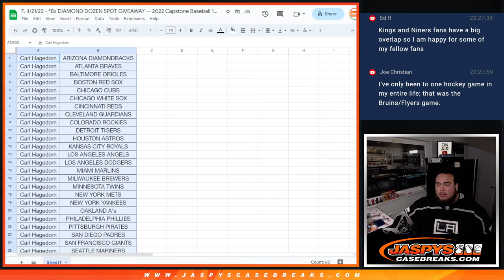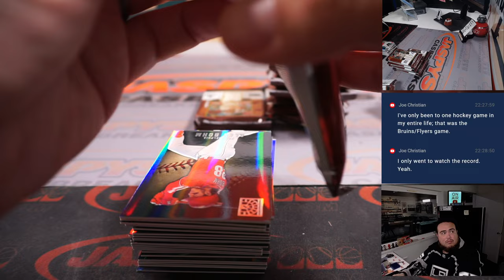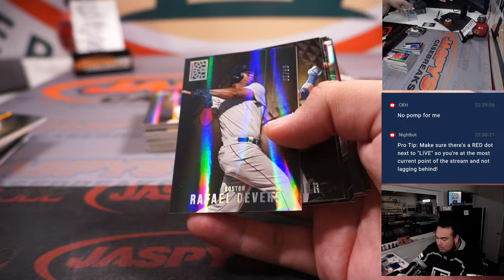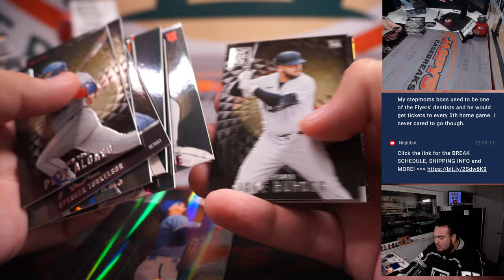F. 4/21/23 - *8x DIAMOND DOZEN SPOT GIVEAWAY -- 2022 Capstone Baseball 1-Box #53 *RT*